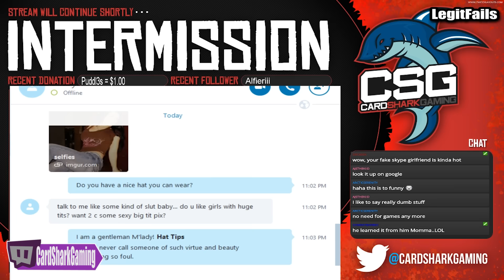ULTIMATE Twitch Fails Compilation Dec. 2016 #18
Twitch Fails Compilation Dec. 2016 #18
Hey, here is twitch fails and funny clips montage all highlights from 2016 december week 2/3! Enjoy these funny twitch fails & funny compilation twitch cringe moments
I hope you enjoy the video as much as I do putting them together! try not to laugh! :D Leave comment witch funny moment was your favorite?